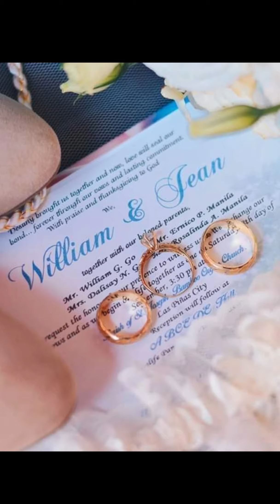HAPPY 3RD WEDDING ANNIVERSARY MY LABS